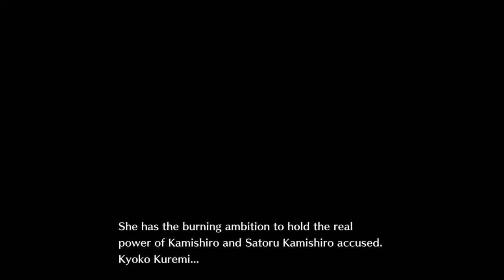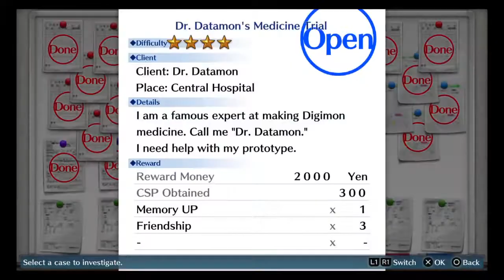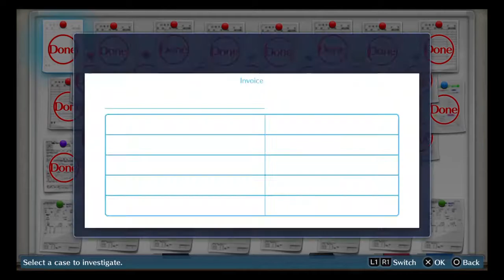Digimon Story: Cyber Sleuth Walkthrough | Part 68 | Princess Fanboy